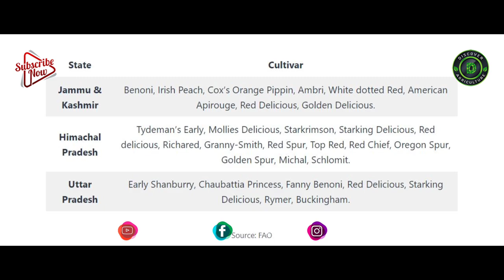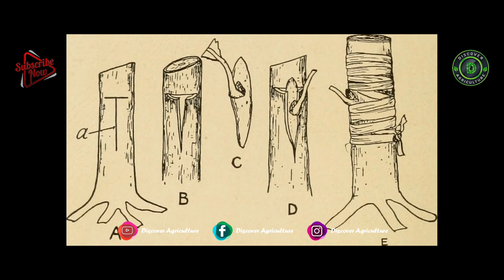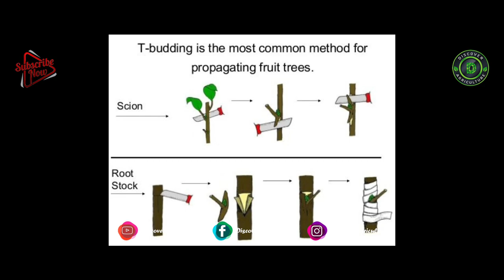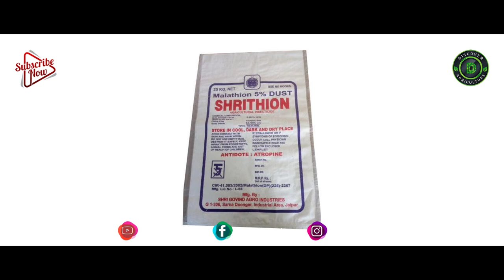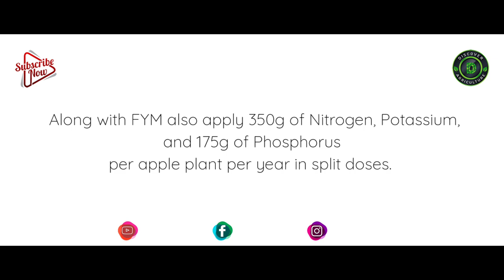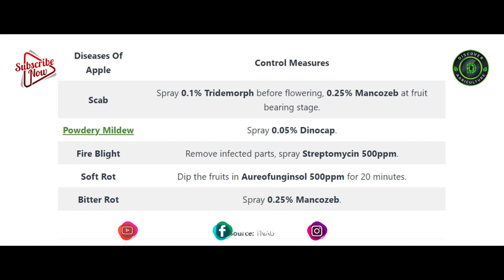Apple Farming (Complete Guide) | How to grow tree Apple at Home | Apple Cultivation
Apple farming is an old established and profitable enterprise. On average you can harvest 20,000 to 30,000 apples from one acre of apple orchard. Therefore there is a huge chance of earning a good amount of profit from the cultivation of apples.

But cultivating apples is not very easy as other crops. Just like Kiwi farming, it requires precise knowledge, investment, and time. A newly planted apple orchard takes a minimum of 4 years to give commercial yield. However, once fruiting starts then it continues for 30 years.

This ultimate guide on apple farming will guide you in cultivating and harvesting apples on your apple farm. Get to know the variety, fertilizers, plantation, and irrigation requirements of apples. So watch this video till the end.

We will follow your request as soon as read it. Thank you

0:00 Apple Farming
0:55 Introduction
1:08 Apple Cultivation
1:46 Origin of Apple
2:04 Apple Farming Area & Apple Production
3:04 Soil requirements for Apple Farming
3:24 Climate & Temperature Requirements for Apple Farming
4:29 Varieties of Apple
5:19 Apple planting season & planting Materials
5:48 Apple Budding
6:14 Apple Grafting
6:29 Apple planting Methods
7:35 Apple spacing
8:18 Fertilizer Requirements in Apple Farming
8:47 Irrigation Systems in Apple farming
9:26 Training & Pruning in Apple farming
10:13 Pests & Diseases in Apple farming
10:33 Harvesting of Apples
11:02 Yield of Apple
11:13 Bottomline